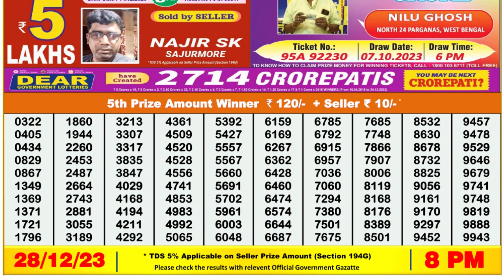Dear Lottery Sambad 8pm today 28.12.23 Nagaland State Lottery Result